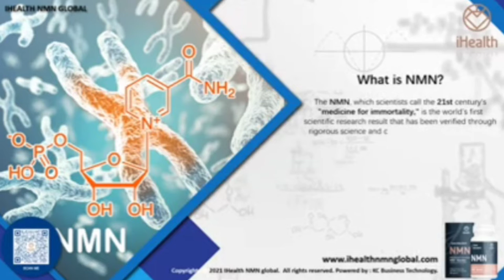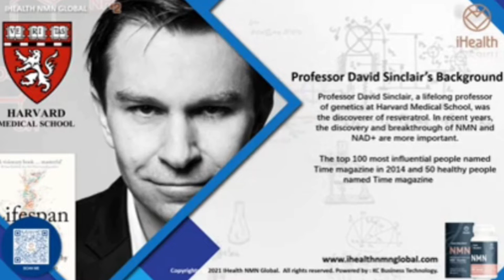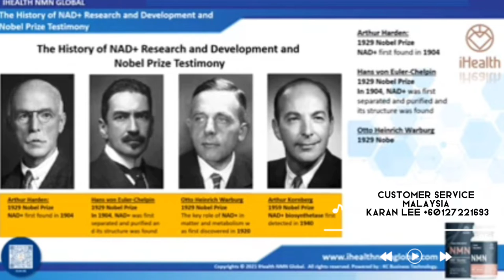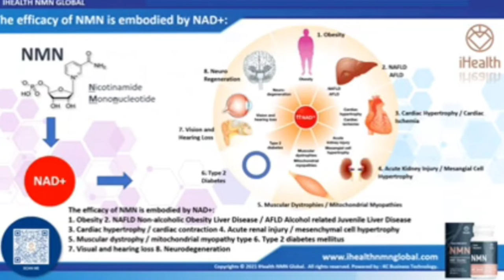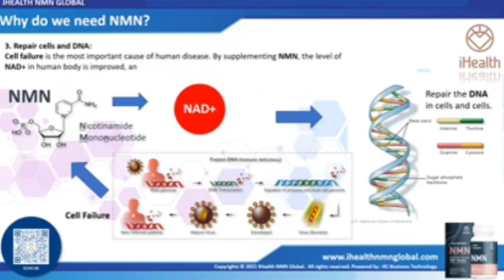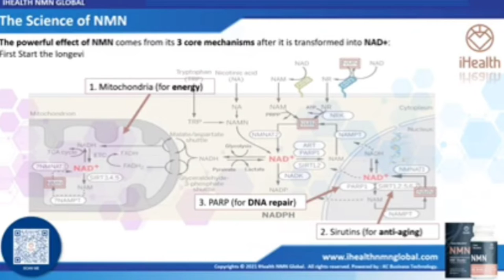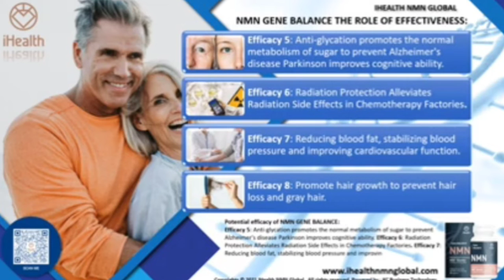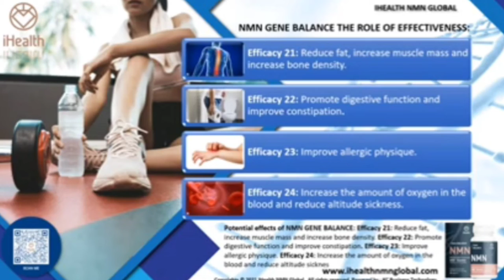IHealth NMN G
What are you still waiting for? Buy and try our NMN GENE BALANCE Dietary Supplement

product today!

iHealth

Please scan the QR code below to purchase

our product. Thank you!

IHealth NMN G. INTRODUCTIONE

PDR

NMN NMN